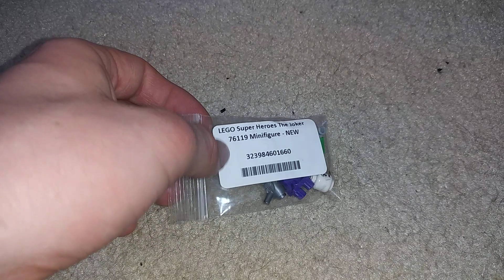Toy Update for February 3rd, 2023